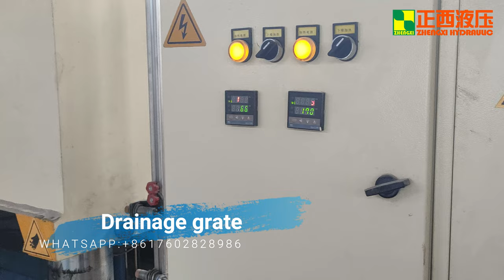How to make BMC manhole cover? Bulk molding compound process. FRP Manhole Covers composite product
Wechat:smcbmc

BMC manhole covers are our new material manhole covers. In order to ensure the safety of people, our company has adhered to the principle of quality first and customer first in the production of manhole covers. Batches of manhole covers are shipped to all parts of the country. This article introduces you Let's take a look at the value and advantages of resin composite manhole covers.
1. Strong anti-theft performance: The resin composite manhole cover is made of unsaturated resin, glass fiber and other materials and steel reinforcement framework through a special production process. After high temperature grinding and pressing, the material has no recycling value and it is very difficult to take out the steel. The cost exceeds the value of the steel), so it has the function of active anti-theft.
2. Large bearing capacity: The bottom adopts a special pot-bottom structure, which increases the force-bearing area more than ten times or even dozens of times. The continuous reinforcing fiber filaments used ensure that the fiber filaments and the glass fiber cloth are integrated, so that the product has sufficient load-bearing capacity. And meet or exceed national standards.

 3. Long service life: through the use of high-performance resin, glass fiber and special production process formula, the penetration of the resin in the glass fiber is ensured, and the bonding force between the two is greatly enhanced, so that the material is not affected by the cyclic load. Produce internal damage, thereby ensuring the service life of the product and the same superiority of other resin composite manhole covers. Eliminate the disadvantages of poor adhesion.

  4. Beautiful and practical, high-grade: According to the needs of high-end customers, a personalized design with complex LOGO and multiple colors on the surface of the same manhole cover can be made to make the pattern delicate, bright and distinct. And according to customer needs, various imitation stone surfaces and colors that are the same as various stone pavements can be made.

 5. High temperature/low temperature resistance, good insulation performance, strong corrosion resistance: the product is corrosion resistant, non-toxic and harmless. Without metal additives, it has a real insulation effect. It can be used in complex, changeable, harsh and demanding places. The products have been tested by relevant national authoritative testing institutions and have obvious acid and alkali resistance, corrosion resistance, and aging resistance and other indicators have reached and exceeded national standards.

  6. Environmental protection, non-slip, low noise: the product will not slip, no harsh noise and reverse phenomenon after the car is rolled. At the same time, due to the light weight of the product, the cover and the seat are precisely buckled, which overcomes the problems of "jumping, swaying, ringing, and shifting" of other inspection manhole covers. Cast iron manhole covers have been in existence for many years, and now the entire Guizhou composite manhole cover industry has also been rapidly developed. BMC manhole cover material refers to a manhole cover made of unsaturated resin and short fiber. This kind of manhole cover has very distinct advantages, easy to obtain materials, and price. Low cost, easy to produce, light in weight and corrosion resistant. Compared with old cast iron manhole covers, BMC manhole covers have one of the biggest advantages. They are natural anti-theft and have no theft value. However, the only disadvantage is the carrying capacity. After all, they are not as good as cast iron manhole covers. Use on non-trunk roads.